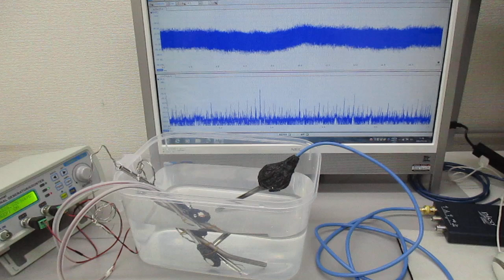超音波実験（チタン製ストローの表面弾性波） ultrasonic-labo